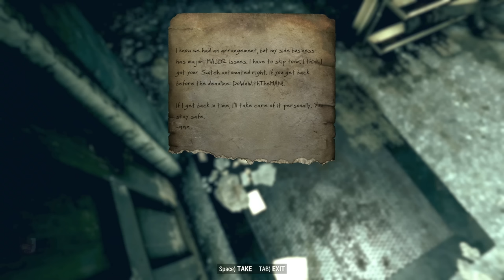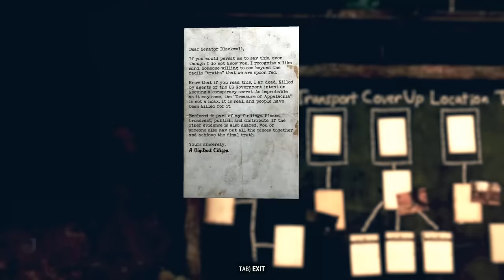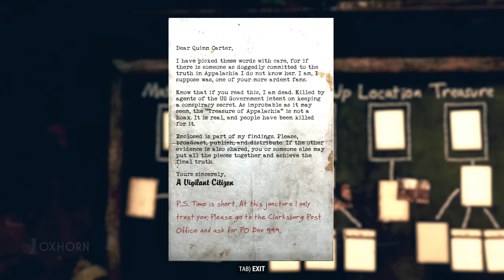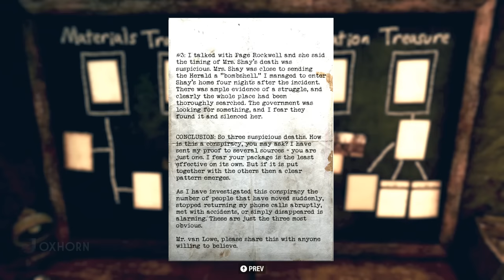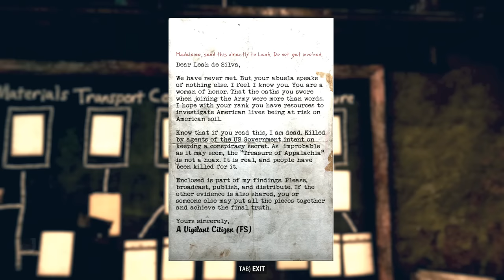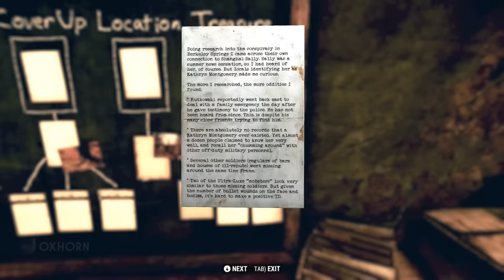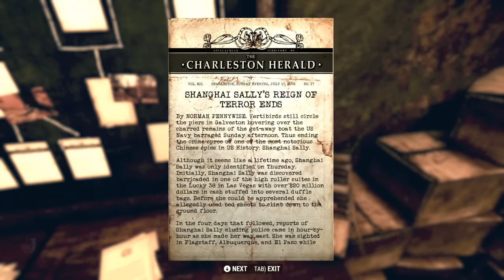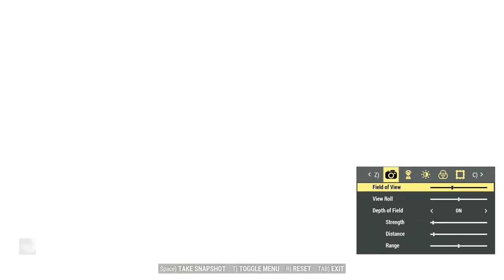The Mystery of the Grafton Pawn Shop: Flavia Stabo's Search for the Truth - Fallout 76 Lore